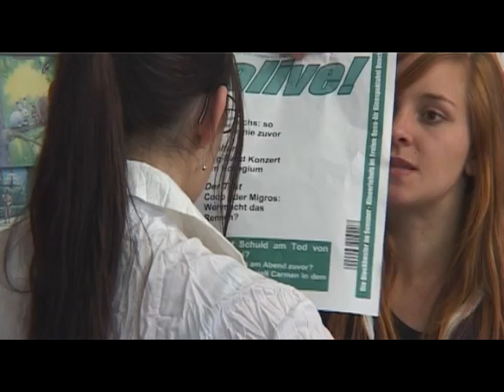Eiskalt. - Trailer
Trailer zu unserem ersten grossen Filmprojekt.